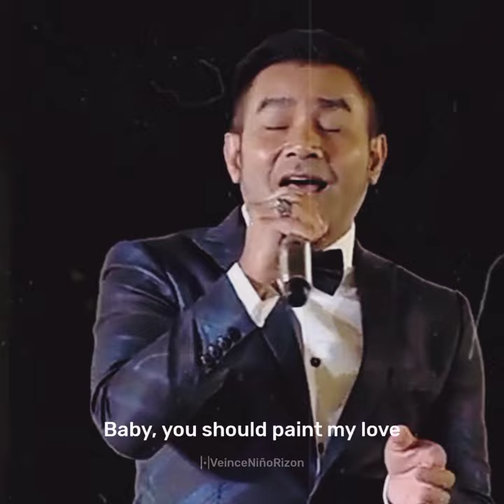Paint My Love lyrics | Judika Cover